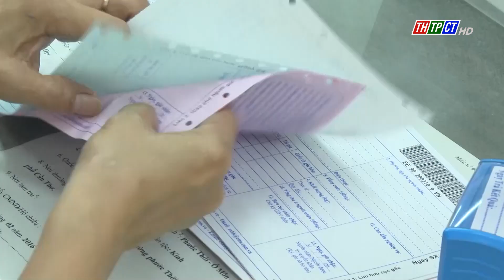Mở rộng thí điểm cấp phiếu lý lịch tư pháp qua ứng dụng VNeID | Cần Thơ TV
UBND thành phố Cần Thơ vừa có văn bản chỉ đạo mở rộng thí điểm cấp Phiếu lý lịch tư pháp qua ứng dụng VNeID.